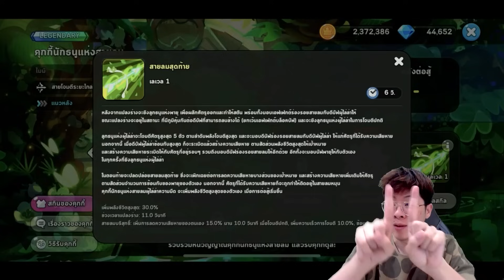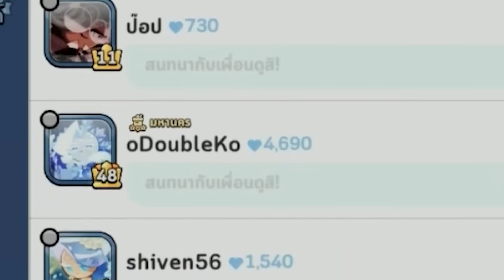คุกกี้ตัวนี้ทำให้ผมกลับมาสุ่มเกลืออีกครั้ง !! ตัวโคตรโกงง - Cookie Run: Kingdom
สุ่มคุกกี้นักธนูแห่งสายลม การันตี 250 มาอีกแล้ววววว